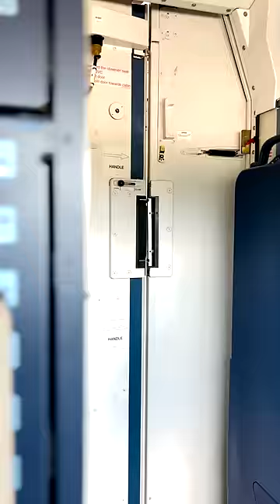Happy Ganesh Chaturthi | IndiGo 6E